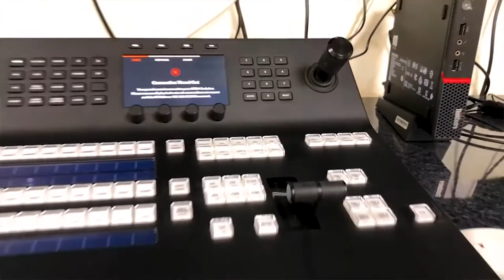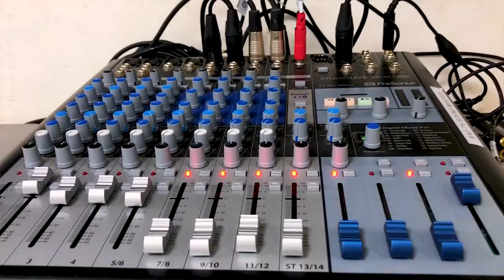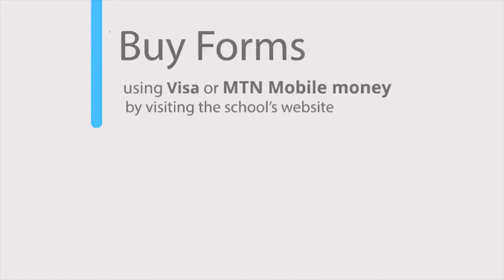The CGC Show: Real Estate Development as a Career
Real Estate Development is one of the thriving enterprises in the world. This week on The CGC Show, our host Adjoa Omie, engages with the Chief Executive Officer of The CPL Group, Ing. Stephen Debrah-Ablormeti on the topic: Real Estate Development as a Thriving Business Venture.
 Enjoy this conversation.